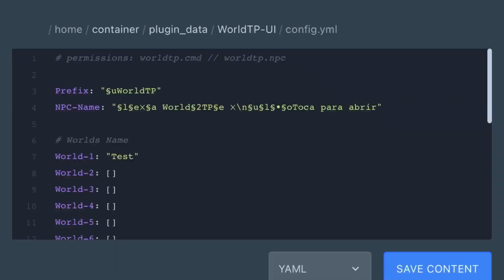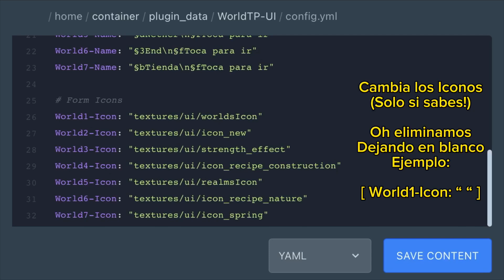Plugin WorldTP PM5 - WorldManager | PocketMine - Minecraft 1.20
Hola de nuevo, hoy traigo un nuevo plugin que funciona en la nueva versión de PocketMine 5,
el plugin es WorldTP-UI, para que puedas ir a tus mundos de una forma mas facil y visual, el plugin tiene una lista para 7 mundos que son totalmente modificables, desde el mundo, boton, imagen hasta el NPC, SI! tiene soporte de NPC para que lo pongas en tu lobby que tambien le puedes modificar su NICK a tu gusto!... si tiene algun problema pueden comentarlo o contactar via discord. hasta pronto!

PLUGIN
Name: WorldTP-UI
Version: 1.0
Api: 5.0.0 & Superiores
Author: LINARESFUNADO - [ YT: @linareslinares ]

Commands
- /worldtp  -  [open UI]
- /worldtp npc  -  [ Spawn NPC ]
- /worldtp remove  -  [ Delete NPC ]

Permission
- worldtp.cdm  [ Default ]
- worldtp.npc  [ OP ]

[ EN LA CONFIG PUEDEN EDITAR ALGUNOS MENSAJES ]

[ La publicidad me apoyará para traer más plugins Gratis! ]

• Crea tu cuenta en uno de los mejores acortadores para ganar dinero!

• Contacto
- Correo:

• Mi servidor
- IP: Astralmc.xyz
- PORT: default
- Versión: 1.20

Review 0:00
Review NPC 0:45
Config 1:55